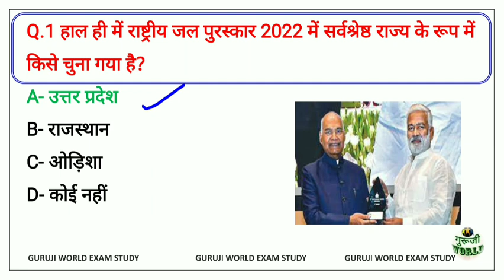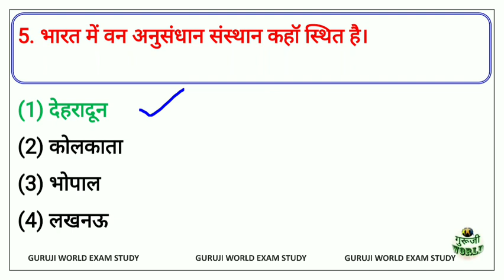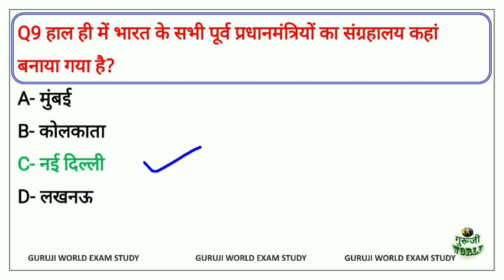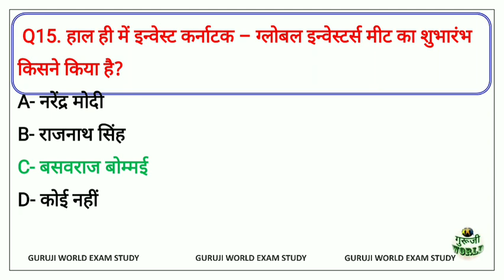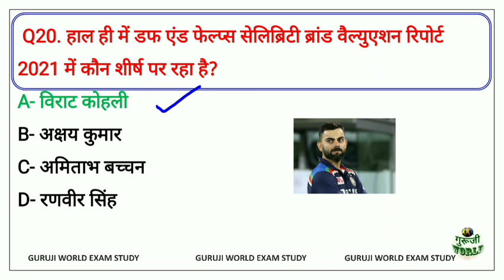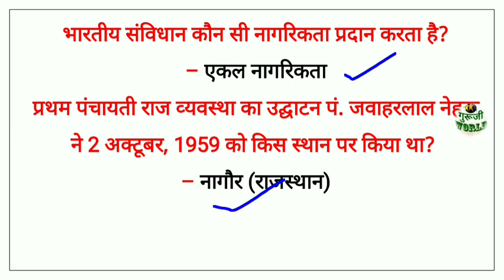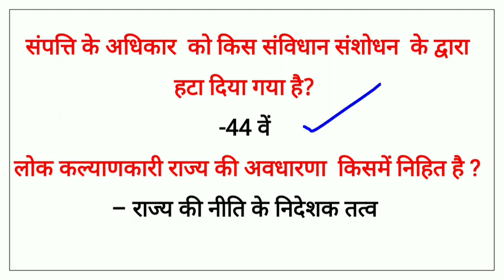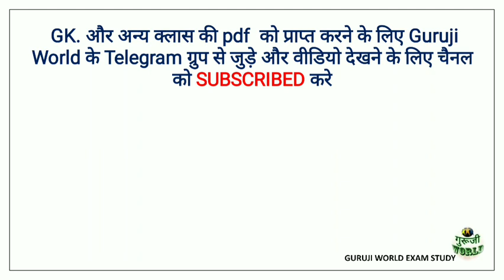2 April Current Affairs | टॉप 30 महत्वपूर्ण करंट अफेयर्स